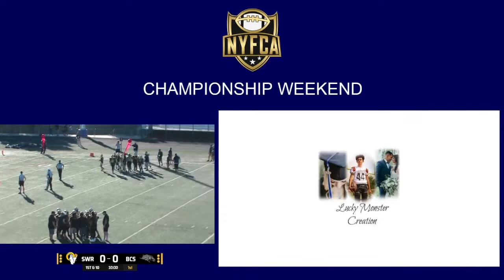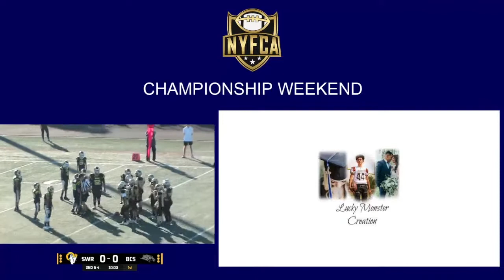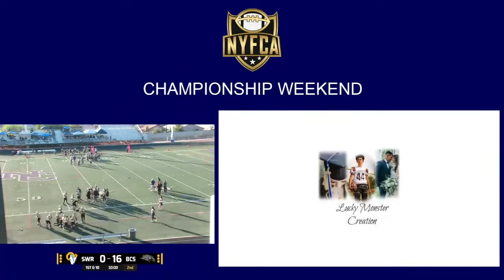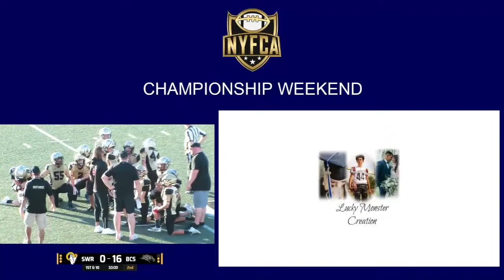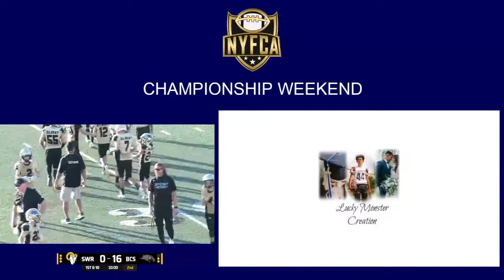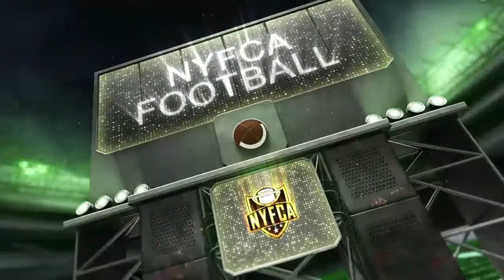NYFCA 11 06 21 Championship Rams vs Broncos